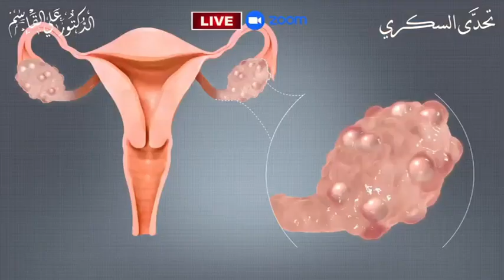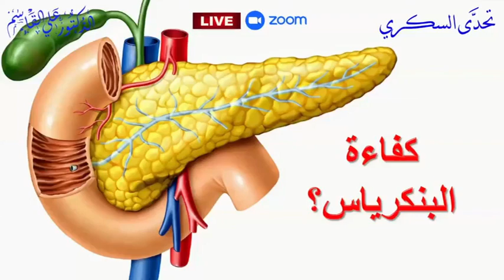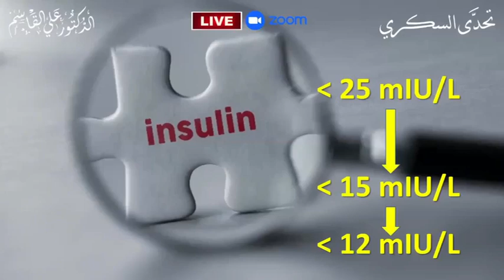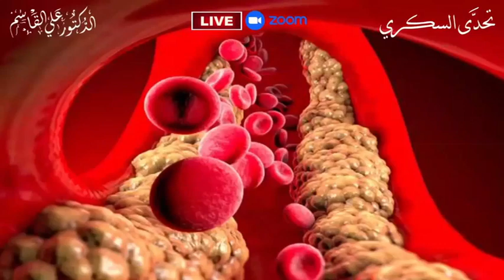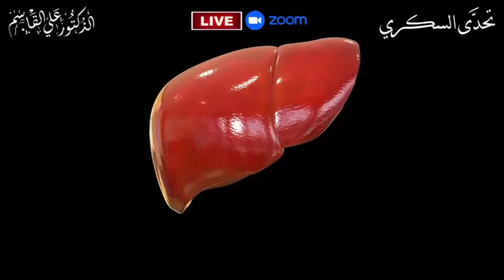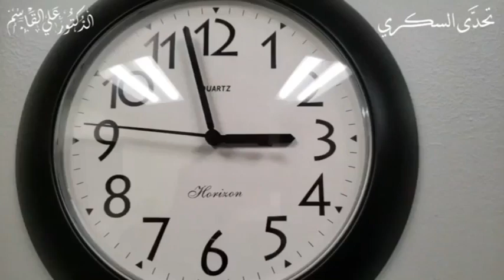الأمراض التي لا تعالجها الأدوية | الفحوصات اللازمة لمرضى السكري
*الفحوصات اللازمة لمرضى السكري ومن هم في سن الخمسين | كيف تحمي نفسك من الأمراض والمشاكل الصحية*
وللأسف يتناول من يعاني من مرض السكري أدوية السكري وحقن الانسولين من غير أن يتحقق عما  يحدث في جسمه. ويتسألون هل يمكن الشفاء من ارتفاع السكر التراكمي وهل يمكن الشفاء من السكر نهائيا وما هو الفرق بين السكري الأول و السكري الثاني وهل هناك وجبات صحية لمرضى السكري وهل هناك مكمل غذائي لمرضى السكرى. ما يجب ان يعرفه كل من يعاني من هذه الأمراض وغيرها أن أساس كل هذه المشكلات هو المواد الغذائية السيئة التي توجد في النظام الغذائي للشخص. وأهم شيء لعلاج مرض السكري  وغيره أولا هو أن نزيل من المائدة هذه المواد الغذائية السيئة التي أدت إلى ظهور هذه الأمراض.